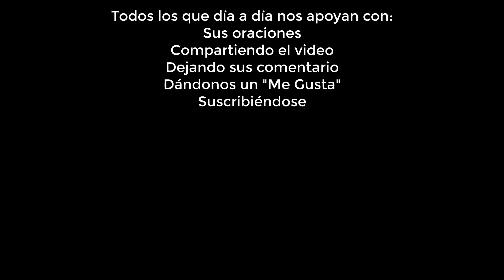La Buena Nueva de Hoy, abril 12 de 2023, Lucas 24, 13-35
El mismo día de la resurrección, iban dos de los discípulos hacia a un pueblo llamado Emaús, situado a unos once kilómetros de Jerusalén, y comentaban todo lo que había sucedido.

Mientras conversaban y discutían, Jesús se les acercó y comenzó a caminar con ellos; pero los ojos de los dos discípulos estaban velados y no lo reconocieron. Él les preguntó: "¿De qué cosas vienen hablando, tan llenos de tristeza?"

Uno de ellos, llamado Cleofás, le respondió: "¿Eres tú el único forastero que no sabe lo que ha sucedido estos días en Jerusalén?" Él les preguntó: "¿Qué cosa?" Ellos le respondieron: "Lo de Jesús el nazareno, que era un profeta poderoso en obras y palabras, ante Dios y ante todo el pueblo. Cómo los sumos sacerdotes y nuestros jefes lo entregaron para que lo condenaran a muerte, y lo crucificaron. Nosotros esperábamos que él sería el libertador de Israel, y sin embargo, han pasado ya tres días desde que estas cosas sucedieron. Es cierto que algunas mujeres de nuestro grupo nos han desconcertado, pues fueron de madrugada al sepulcro, no encontraron el cuerpo y llegaron contando que se les habían aparecido unos ángeles, que les dijeron que estaba vivo. Algunos de nuestros compañeros fueron al sepulcro y hallaron todo como habían dicho las mujeres, pero a él no lo vieron".

Entonces Jesús les dijo: "¡Qué insensatos son ustedes y qué duros de corazón para creer todo lo anunciado por los profetas! ¿Acaso no era necesario que el Mesías padeciera todo esto y así entrara en su gloria?" Y comenzando por Moisés y siguiendo con todos los profetas, les explicó todos los pasajes de la Escritura que se referían a él.

Ya cerca del pueblo a donde se dirigían, él hizo como que iba más lejos; pero ellos le insistieron, diciendo: "Quédate con nosotros, porque ya es tarde y pronto va a oscurecer". Y entró para quedarse con ellos. Cuando estaba a la mesa, tomó un pan, pronunció la bendición, lo partió y se lo dio. Entonces se les abrieron los ojos y lo reconocieron, pero él se les desapareció. Y ellos se decían el uno al otro: "¡Con razón nuestro corazón ardía, mientras nos hablaba por el camino y nos explicaba las Escrituras!"

Se levantaron inmediatamente y regresaron a Jerusalén, donde encontraron reunidos a los Once con sus compañeros, los cuales les dijeron: "De veras ha resucitado el Señor y se le ha aparecido a Simón". Entonces ellos contaron lo que les había pasado por el camino y cómo lo habían reconocido al partir el pan.